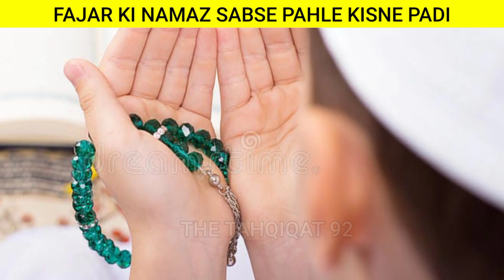kiya aap jante hai ke sabse pehle fajar ki namaz kisne parhi || islamic facts || islamic status